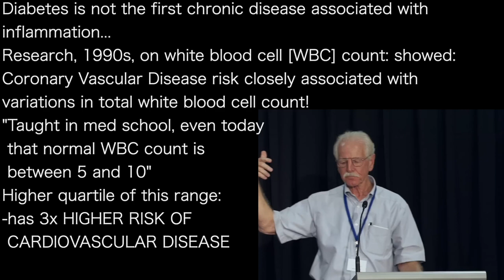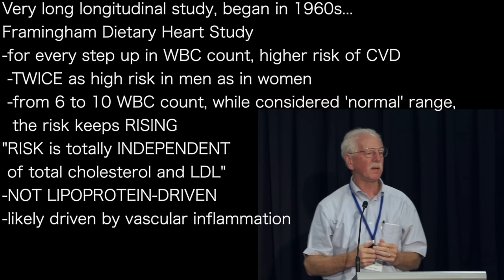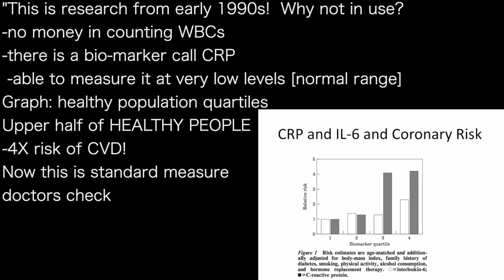STEPHEN PHINNEY b | WHITE BLOOD CELLS Markers for high risk Coronary Heart Disease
presents episode 1360 | Dr Stephen Phinney

Diabetes is not the first chronic disease associated with
inflammation…
Research, 1990s, on white blood cell [WBC] count: showed:
Coronary Vascular Disease risk closely associated with
variations in total white blood cell count!
"Taught in med school, even today
 that normal WBC count is
 between 5 and 10”
Higher quartile of this range:
-has 3x HIGHER RISK OF
 CARDIOVASCULAR DISEASE

Very long longitudinal study, began in 1960s…
Framingham Dietary Heart Study
-for every step up in WBC count, higher risk of CVD
 -TWICE as high risk in men as in women
 -from 6 to 10 WBC count, while considered 'normal’ range,
  the risk keeps RISING
"RISK is totally INDEPENDENT
 of total cholesterol and LDL”
-NOT LIPOPROTEIN-DRIVEN
-likely driven by vascular inflammation

"This is research from early 1990s!  Why not in use?
-no money in counting WBCs
-there is a bio-marker call CRP
 -able to measure it at very low levels [normal range]
Graph: healthy population quartiles
Upper half of HEALTHY PEOPLE
-4X risk of CVD!
Now this is standard measure
doctors check